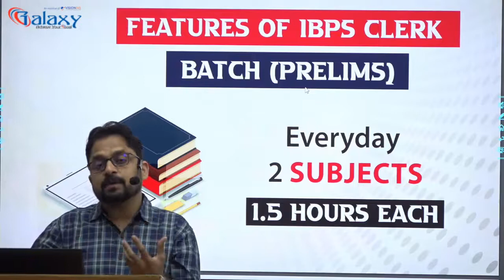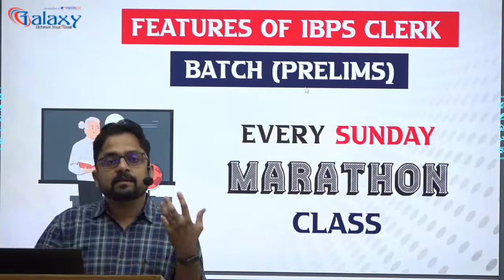क्षितिज-2021 | IBPS Clerk Offline Cum Online Batch (Prelims) | IBPS CLERK 2021 EXAM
This IBPS Clerk Batch of Galaxy will empower you to structure your preparation for success in 175+ Hours of Classes. Galaxy Classes will help you to Revise your full Syllabus and work on your weak areas, and will empower you strategies to score more and achieve your Dream Job!

Features
1. Everyday 2 Subjects, 1.5 Hours Classes Each.
2. 3000+ Practice Questions.
3. Exam oriented 20 Mock Tests.
4. Every Sunday Special Marathon Class.
5. Personal Mentor on every 10 students for doubts clarification